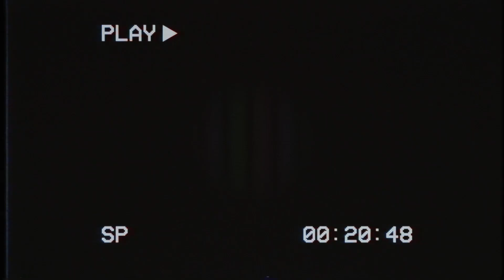Как это было / Временно / BACKSTAGE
Бекстейдж со съёмок клипа ВРЕМЕННО.
Премьера следующей СЕРИАЛИТИ в следующую субботу 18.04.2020 в 11:00❤️

Посмотрел - ставь 👍🏻😎

По коммерческим вопросам:
г. Киев

Продюсеры:
Алена Дроник